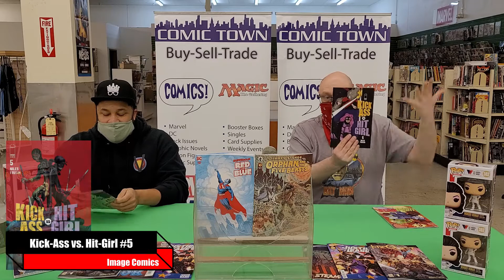Black White & Read All Over #359 - Rip the Band-aid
S8, E359

March continues to roll with the comic-goodness! So. Many. Good. Books. Victor and Ryan once again find their selves in a position to make some tough decisions because there are so many good choices on the shelf this week. In the end, they manage to narrow it down to a doable amount for the time they have.

This week's Honorable Mention selections:

Steambound #2 from Behemoth Comics (01:16)

Thor #13 from Marvel Comics (02:34)

Justice League #59 from DC Comics (03:48)

The Bequest #1 from AfterShock Comics (08:03)

Front and center on the Acrylic:

Superman: Red and Blue #1 from DC Comics (11:20)

Orphan and the Five Beasts from Dark Horse Comics (13;20)

Kick-Ass vs. Hit-Girl #5 from Image Comics (15:14)

Ultramega #1 from Skybound (19:33)

Black White and Read All Over is a weekly preview / review show highlighting a selection of new comic book titles hitting stores this week. The show is hosted by Victor Dandridge, Jr. and Ryan Seymore.

Victor Dandridge, Jr. is President and EIC of Vantage: InHouse Productions and Ryan Seymore is the owner and operator of Comic Town in Columbus, Ohio.

Both guys can be found on Twitter:
Victor (@VantageInHouse)
Ryan (@irishry39)

The opinions expressed on the show are those of the hosts and not necessarily those of the producers or partners.